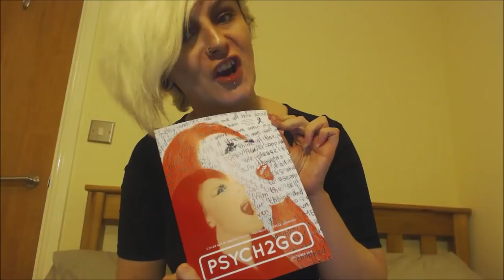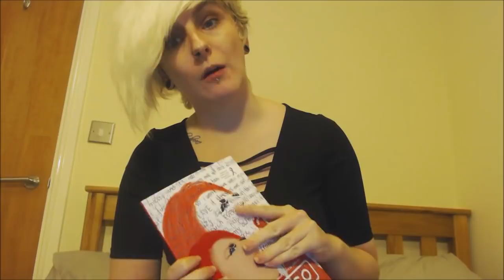Obsessive Compulsive Personality Disorder E-Magazine Giveaway For Everyone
If you haven't gotten your free copy of our your Psych2Go Issue 12 magazine, you can download it for free here:

All the proceeds go back towards the team for making the magazines possible. You will also get your very own Physical Copy as a momento.

The purpose of our Psych2Go magazines are to help raise awareness about mental health. They include issues all the way to 13. Each issues cover a specific theme like Borderline Personailty Disorder (issue 10), Non-Binary Awareness (issue 8), or Mental Health Awareness (issue 2). The magazines were started as an initiative that is students for students.